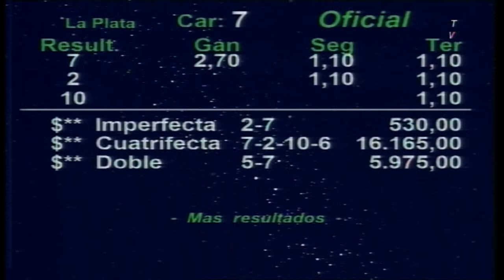Carr.7 Premio: CAFRUNE (2010 - 2011) 09-07-2024